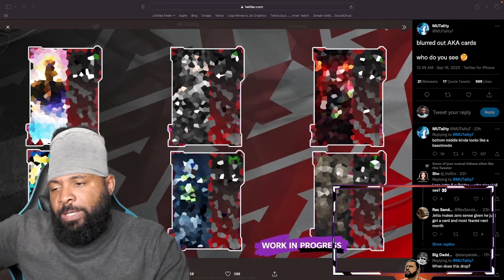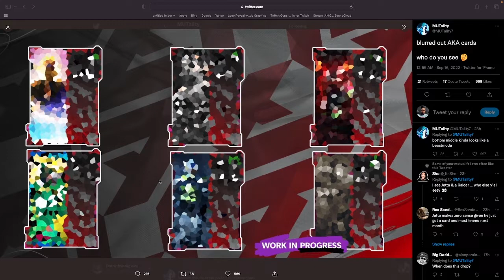I KNEW I SHOULD HAVE LISTENED TO YALL.. NO MONEY SPENT EP 8..RE ROLL EDITION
IN THIS VIDEO WE TAKE A LOOK AT THESE "NEW" 79+ TRAINING RE ROLLS IN THE ULTIMATE KICKOFF PROMO! ARE THEY GLITCHY OR SHOULD YOU STAY AWAY? WE ALSO TAKE A BRIEF LOOK AT A NEW PROMO COMING MONDAY THE AKA PROMO AND GIVE SOME PREDICTION